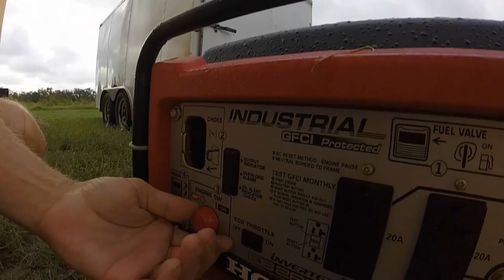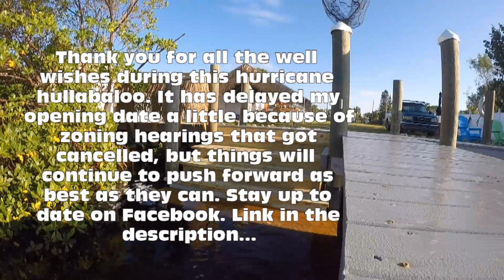Quick Business Update: Dealing with Hurricanes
When you live on a boat and a hurricane is coming, especially a monster Cat 5 like Irma, you run for zee hills.
Fortunately, the storm turned at the zero hour and left much less destruction than it could have. Still, this one had everyone in Florida fearing the worst.

For those interested in keeping up with my kayak rental business that I'm attempting to start, your best bet for up to date info is my public facebook page. No friend requests necessary Just give it a like;

For now, the storm has postponed my zoning meeting with the county so I still don't have an office trailer on the premises. Which means I still can't get internet! GRRR! So, forgive me if my replies to your comments and messages are slow.

Marty